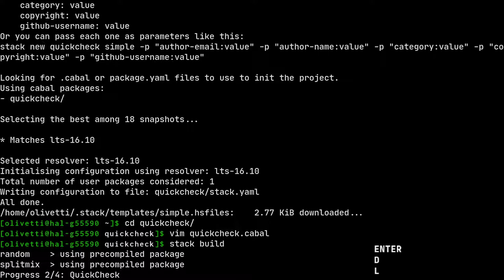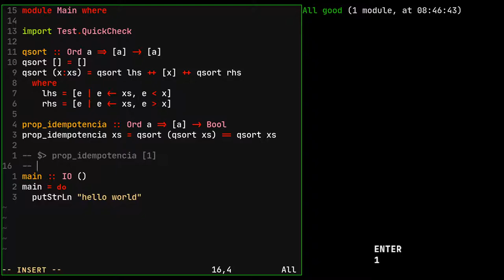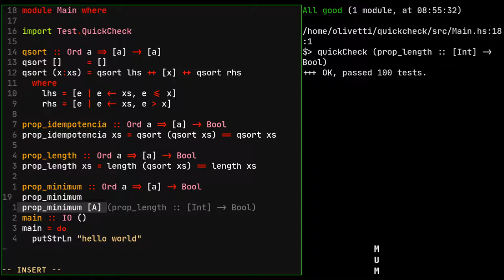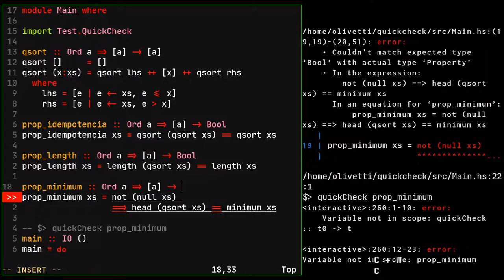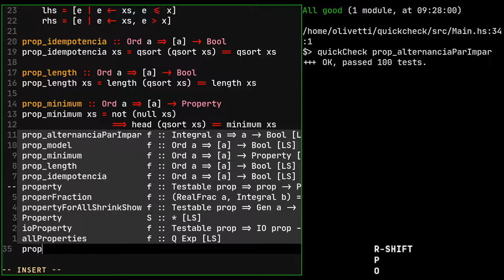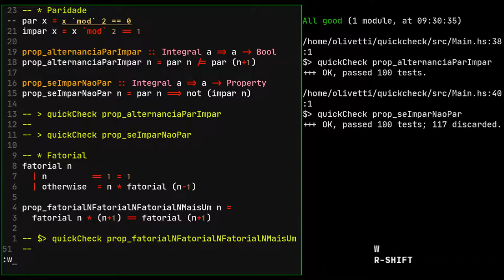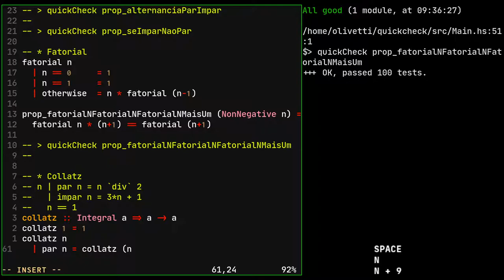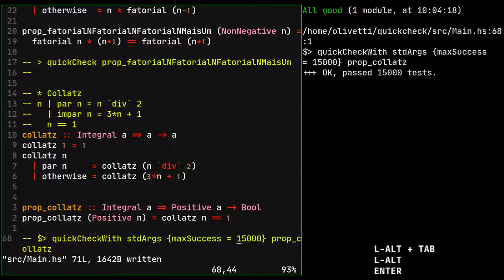5.1 - Programação Funcional em Haskell: Testes de Propriedades - QuickCheck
Utilizando a biblioteca QuickCheck para testes automáticos de propriedades de funções.